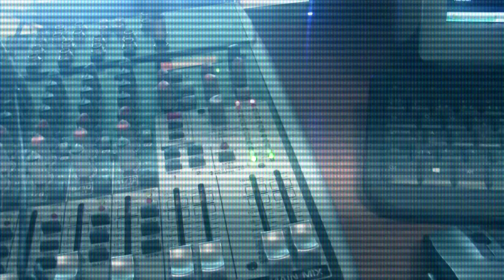Keskiviikko päivää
Kik: pottukoira